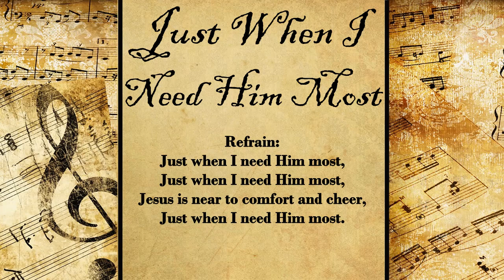Just When I Need Him Most | Hymn